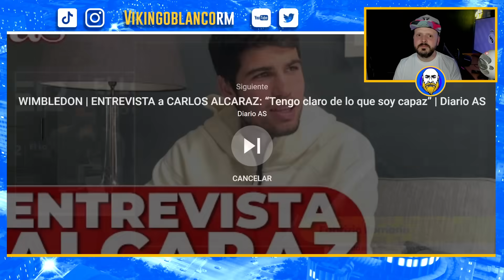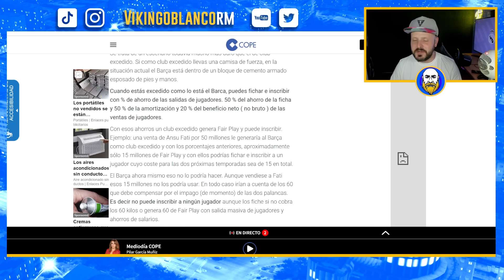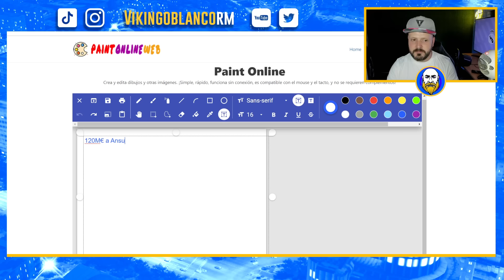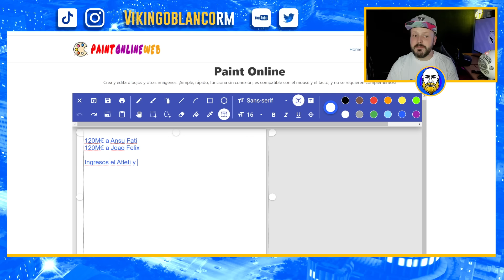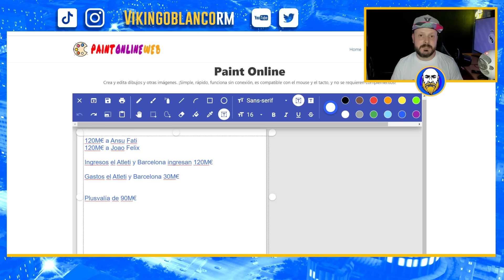LAPORTA YA PREPARA CON MENDES EL NUEVO TIMO CULE AL FAIR PLAY FINANCIERO PARA FICHAR A JOAO FELIX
Real Madrid
Rumores de fichajes
Florentino perez